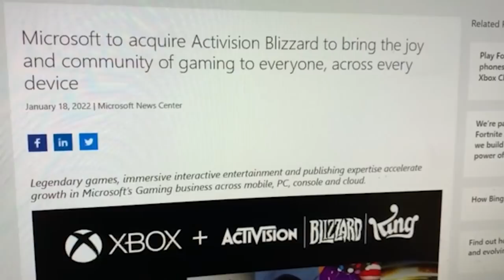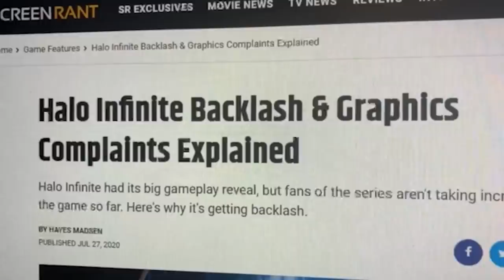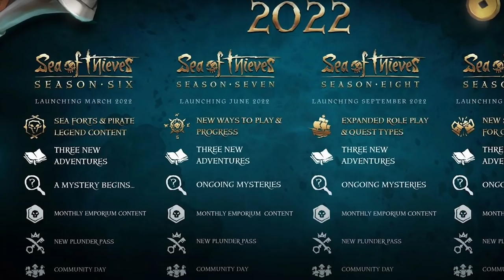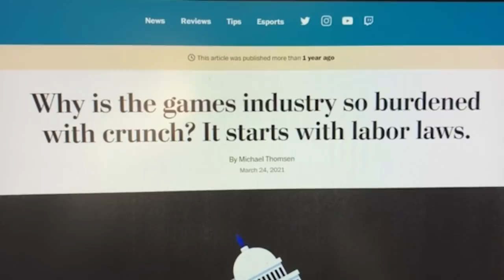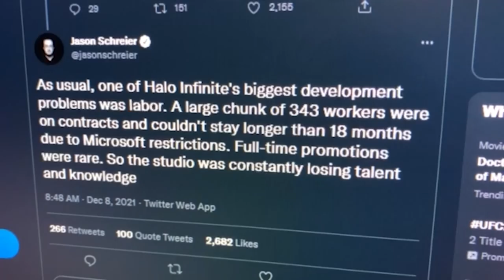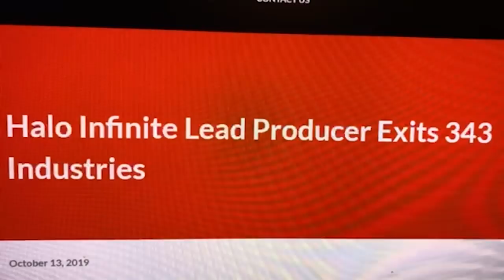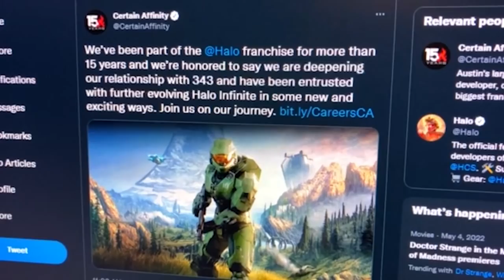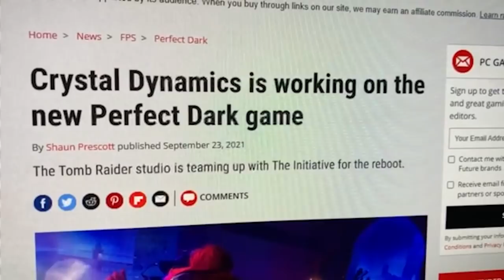Xbox Game Studios - What went wrong?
Microsoft and Xbox Game Studios seem to have a big problem: Their big titles seem to go through years of development hell before releasing in an unfinished state. Halo Infinite, Sea Of Thieves, Perfect Dark are had tumultuous development cycles. But why is Microsoft bad at managing gaming studios?